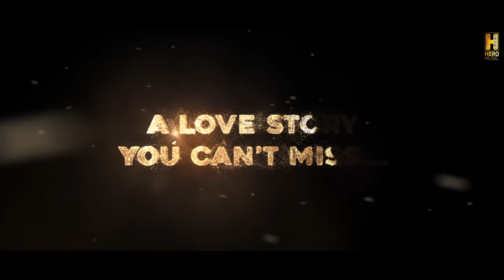MERE NAINA ( Official Trailer ) Karan Singh Arora | Avneet Kaur | Mohit Chhikara | HERO MUSIC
Hindi New Song 2019 | Mere Naina Avneet Kaur | Punjabi Sad Gaana 2019 | Romantic Sad Songs
HERO MUSIC & S Mukhtiar Presents To You The Trailer Of MereNaina A Beautiful Romantic Sad Rock By KaranSinghArora Featuring The Amazing AvneetKaur & Mohit Chhikara
The Song is Sung & Composed By Karan Himself & Video is Directed By Kamaljot Singh.

Singer, Composer & Music Producer : Karan Singh Arora
Lyrics & Project : S Mukhtiar
Video : Kamaljot Singh
Editor : Sunil Arora
Grade & DI : Arshpreet, Hazara Studios
Strings & Vocals Recorded By : Rupjeet Das, Playhead Studios
Live Guitars : Aditya Shankar
Solo Violins : Kailash Ji
Asst. director : Mukul Sachdeva
Styling : Divya Bhagat
Casting : Celebistaan ( Pratik Gaur )
Still Photography : Manish Khushwaha
DOP : K.Sunil
Production : Kuldeep
Choreograoher : vinny
Label : HERO MUSIC

Connect with "KARAN SINGH ARORA"